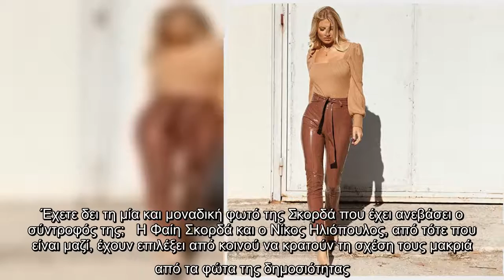Έχετε δει τη μία και μοναδική φωτό της Σκορδά που έχει ανεβάσει ο σύντροφός της;